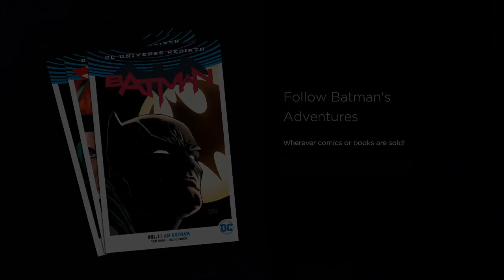Batman episode 1 WAIT WHAT?! Part 5